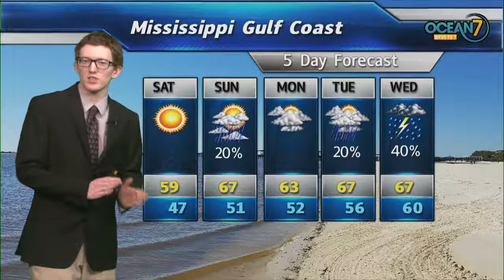Sat. Morn. Forecast 12/22/18